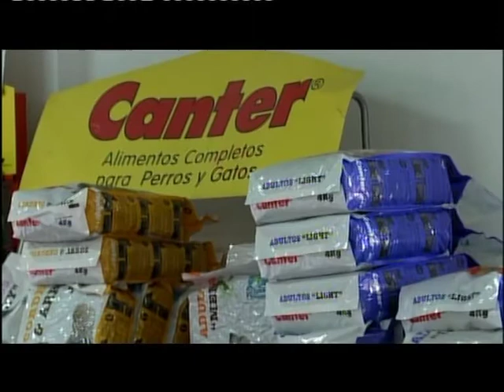publireportaje pienso los picos 1 12 2011 E 4